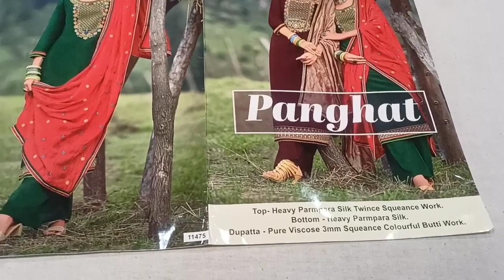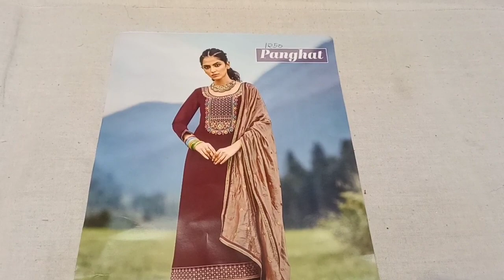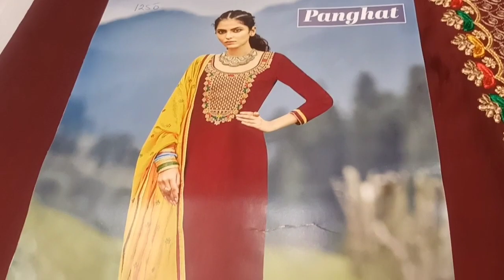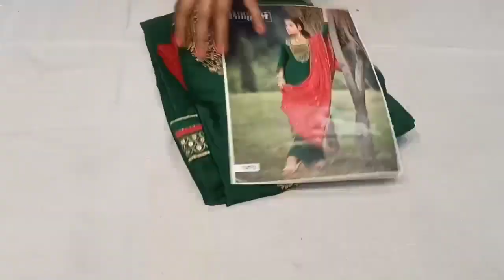Low range🦋 parampara suit🌼 with free shipping 🎉|📲8383828373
Namaste ji 🙏

In our shop we have all kind of varieties available in suits if you want to purchase then you can  directly message us on whatsapp | हर यहां हर तरह की वैरायटी उपलब्ध है
अगर आप खरीदना चाहते हैं तो मैं व्हाट्सएप पर मैसेज करें हमारे यहां होम डिलीवरी की सुविधा उपलब्ध है |